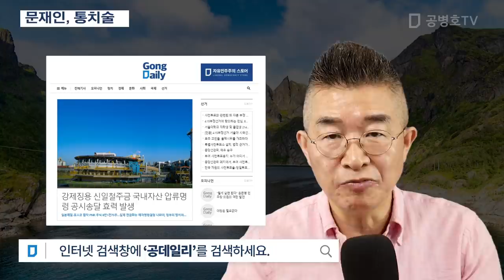문재인, 통치술 [공병호TV]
Bitcoin : 3MTW849AkP2ftLeSK2teZHMmzLu7Z83s9U